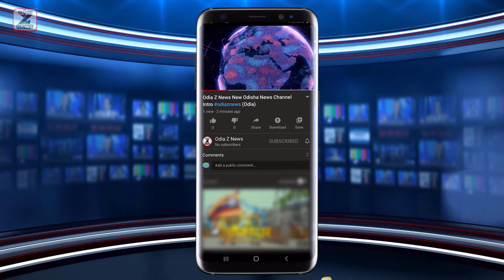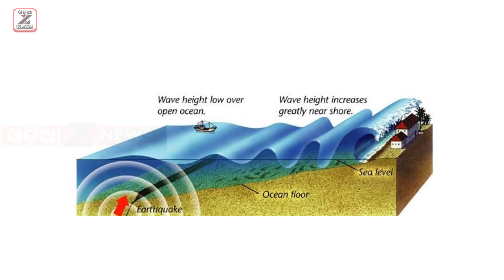୧୨ ଘଣ୍ଟାରେ ୨ ଭୂ-କମ୍ପ | 5.1 Magnitude Earthquake Hits Bay Of Bengal, 434 km Off Odisha Coast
୧୨ ଘଣ୍ଟାରେ ୨ ଭୂ-କମ୍ପ | 5.1 Magnitude Earthquake Hits Bay Of Bengal, 434 km Off Odisha Coast | Earthquake In Sea